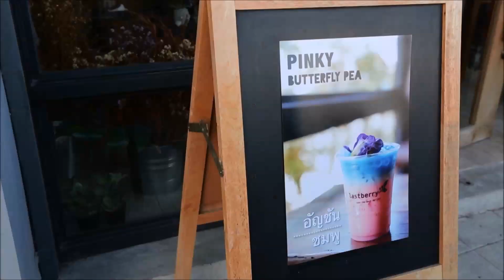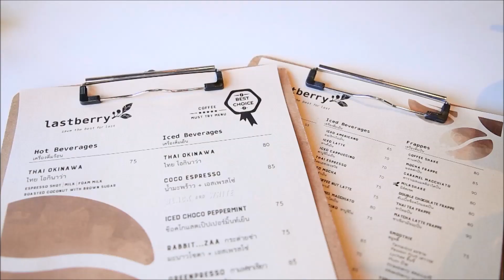ลิ้นติดโปร EP. 106 โปรหวานเจี๊ยบ Part 4/4 12/08/61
โปรหวานเจี๊ยบ : lastberry